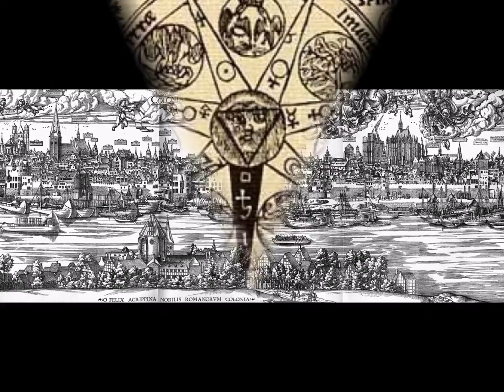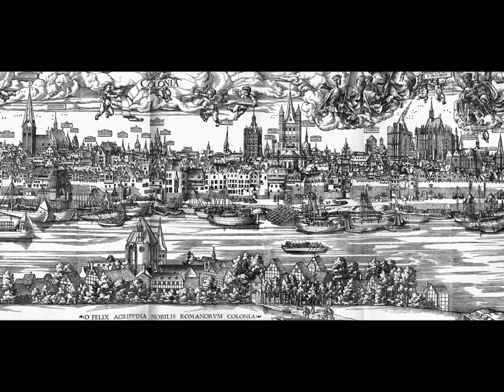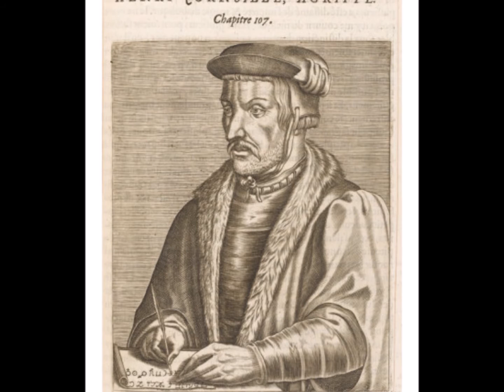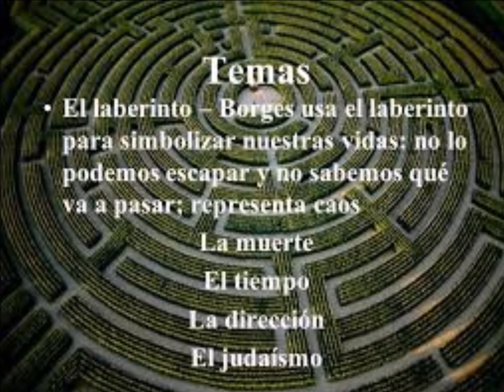Nuestro Insólito Universo "Cornelius Agrippa"